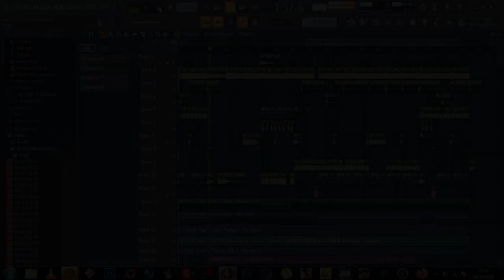NOVO FUNK RAVE DJ BLEBYT NO FL STUDIO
Projeto da nova ! 🙅🔊🎵⚡